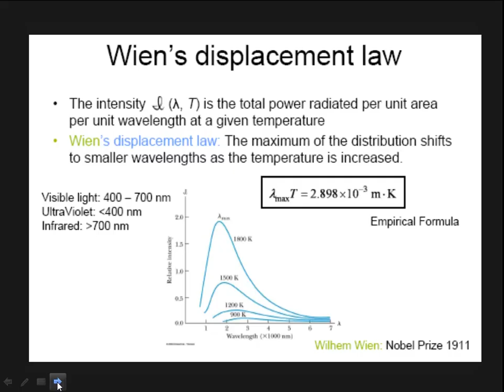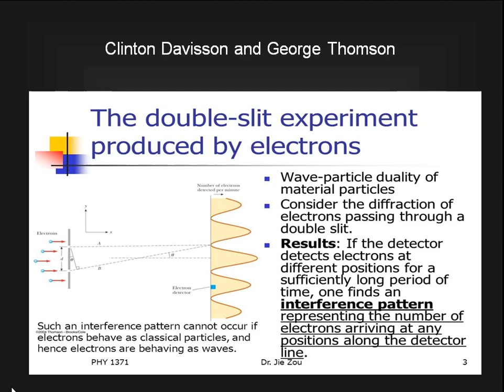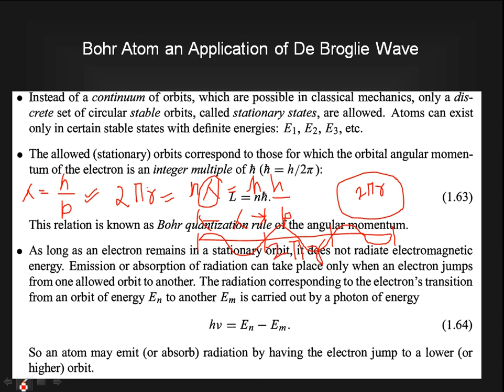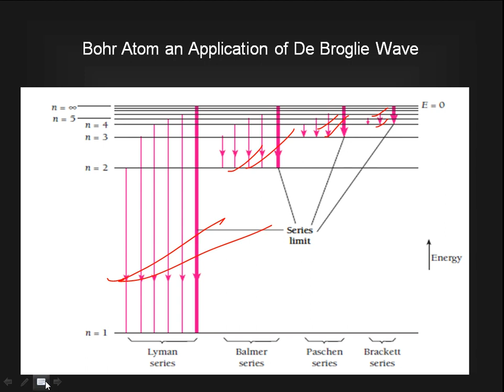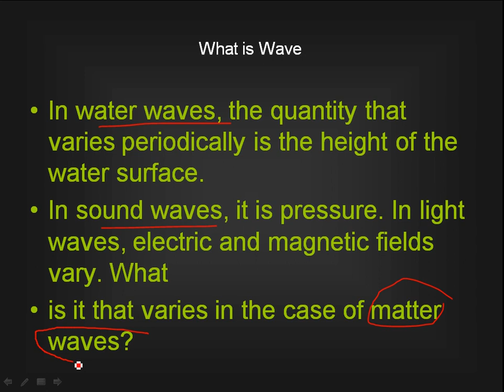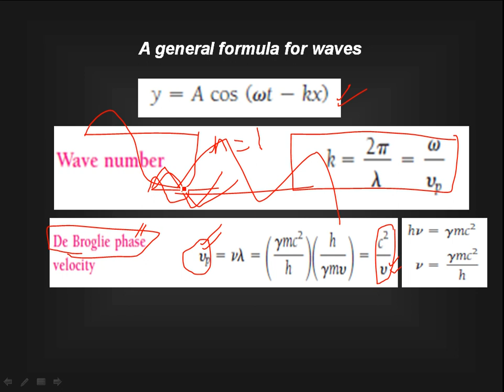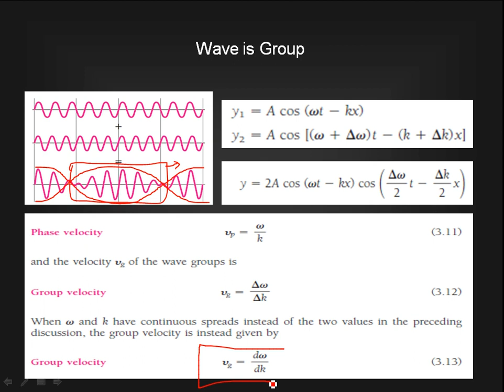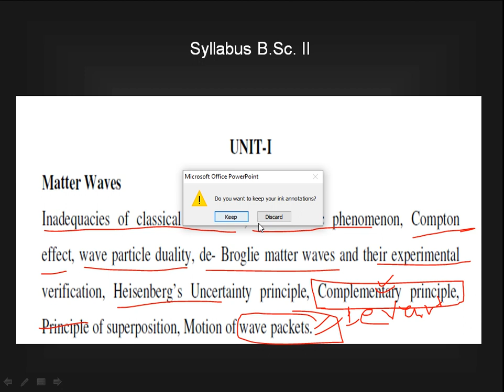Quantum Mechanics B.Sc. II Lecture - 7 in hindi by Anuj Kumar